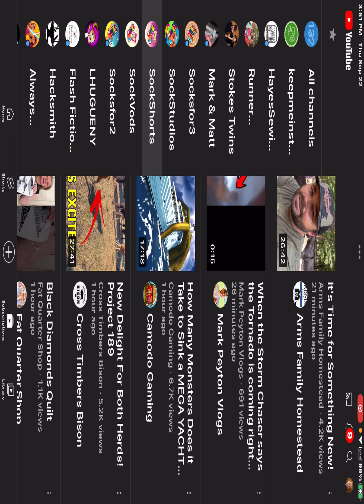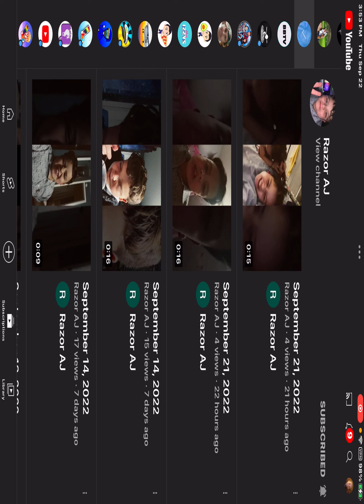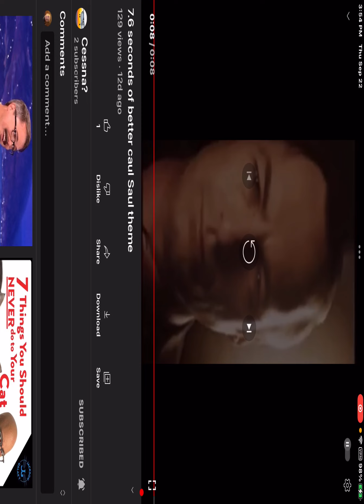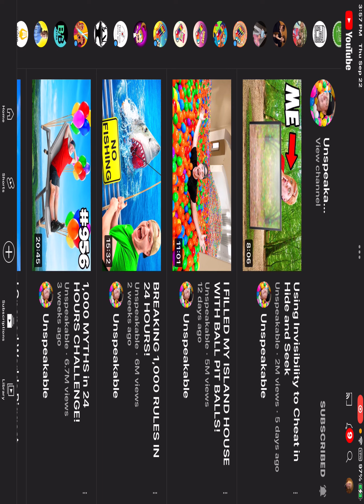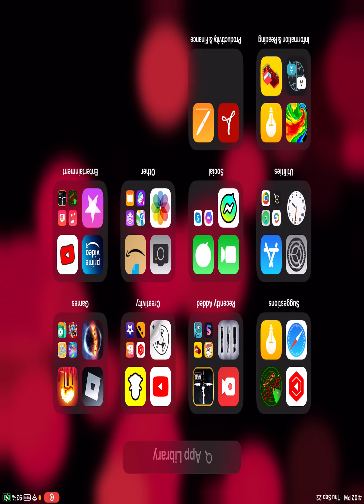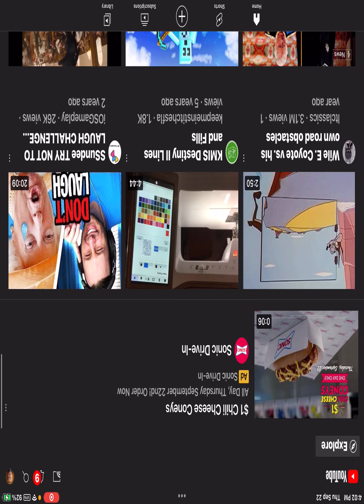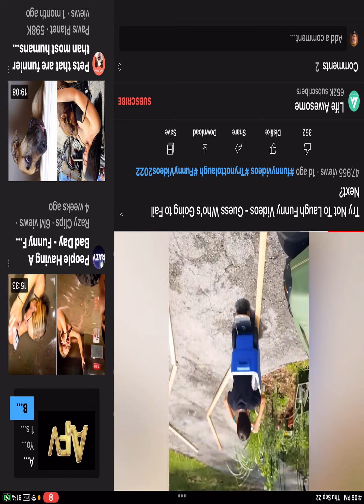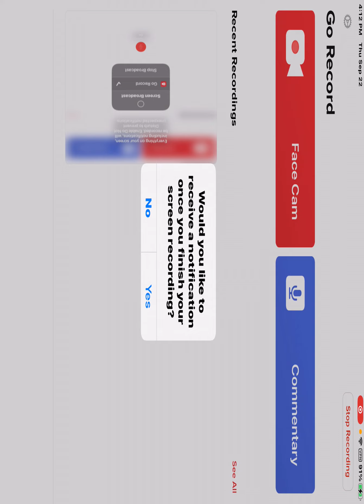￼Go and record for the first time￼